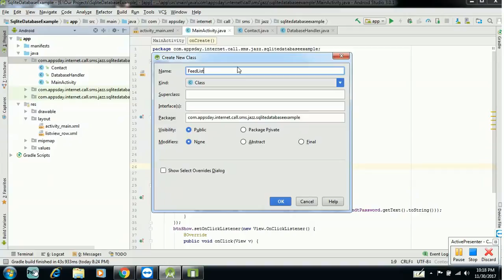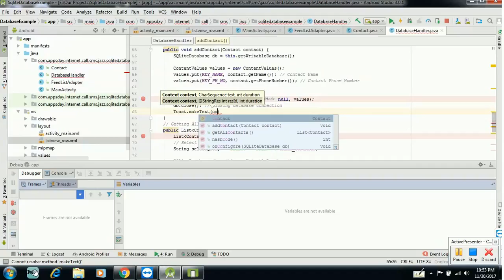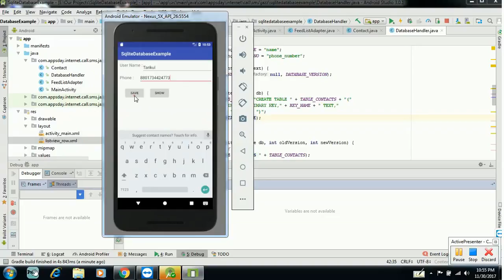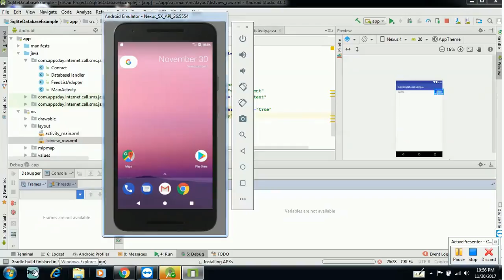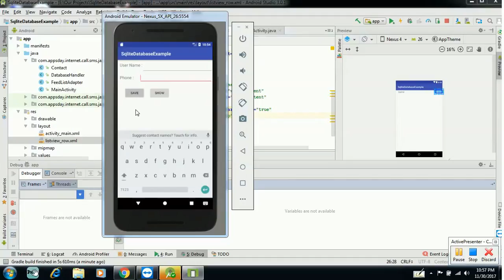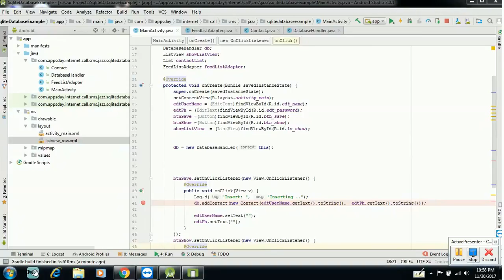How to save data to Sqlite Database and show data in listview in android studio 3.0 part 2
In this video complete how to save data to Sqlite database in android studio 3.0.The primary level to storage data in a database this way u can save data.